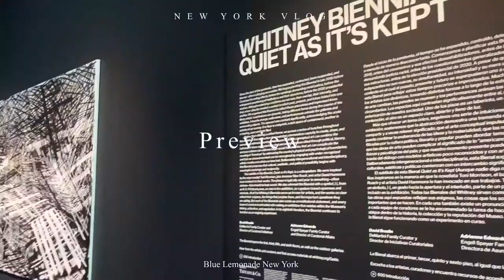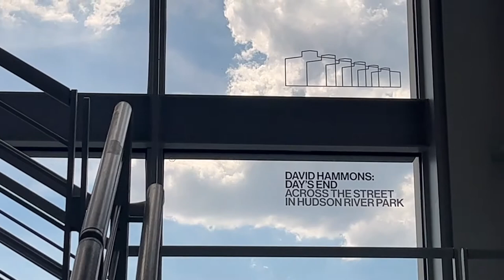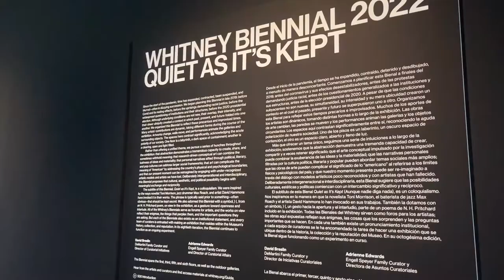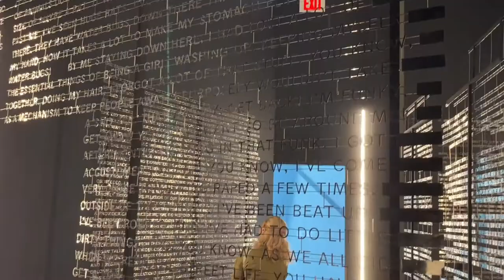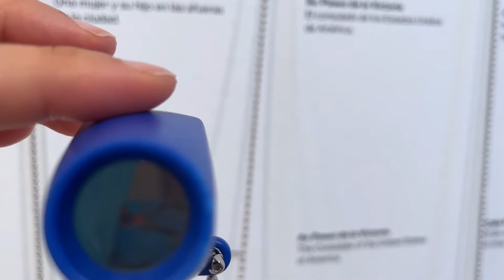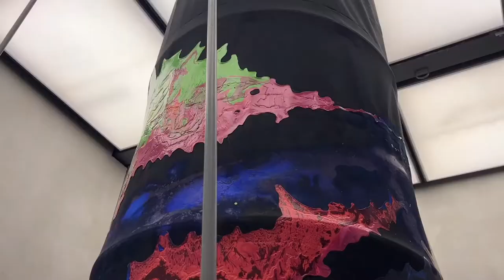NEW YORK VLOG | 뉴욕직장인 / 휘트니 뮤지엄 (Whitney Museum of American Art)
오랫만에 휘트니 뮤지엄에 다녀왔어요. 평일낮에 사람이 별로없어서 관람하기도 너무 좋고 이번에 전시하는 컨셉들도 너무 좋았어요. 이번주도 영상 즐겁게 봐주시고, 즐거운 하루되세요! 😉